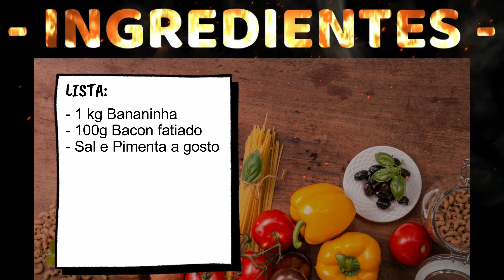BANANINHA DO CONTRA FILÉ COM BACON NA CHURRASQUEIRA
👊 𝗔𝗽𝗼𝗶𝗲 𝗻𝗼𝘀𝘀𝗼 𝗰𝗮𝗻𝗮𝗹:
Contribua com o seu like em nossos vídeos. 👍

💬👇 𝗥𝗘𝗖𝗔𝗗𝗢𝗦:
Quer aprender técnicas de churrasco com quem realmente conhece? Então aprenda com José Almiro, o mestre do maior canal de churrasco do Brasil.

Aprenda como limpar e tirar de uma peça de Alcatra Bovina, 4 tipos de cortes:
- Picanha;
- Baby Beef;
- Maminha;
- Miolo da Alcatra.

Em um curso 100% on line que te possibilitará:
- Estudar no conforto da sua casa, quando, onde e na hora que quiser?

São 5 módulos com videoaulas muito bem explicadas e detalhadas que te ensinará o jeito certo de preparar cada um deles.

Para mais detalhes, abaixo segue o link com mais informações sobre o curso.

👀 𝗦𝗘𝗧𝗨𝗣 𝗕𝗥𝗢𝗪 𝗕𝗕𝗤:
👊 𝘾â𝙢𝙚𝙧𝙖: Canon SL3
👊 𝙇𝙚𝙣𝙩𝙚: 24𝙢𝙢 2.8
👊 𝗧𝗿𝗶𝗽é: WT-6734
👊 𝗠𝗼𝗻𝗶𝘁𝗼𝗿: FeelWorld S55